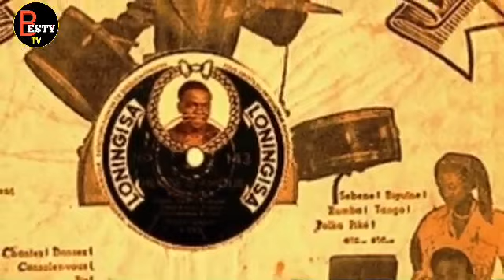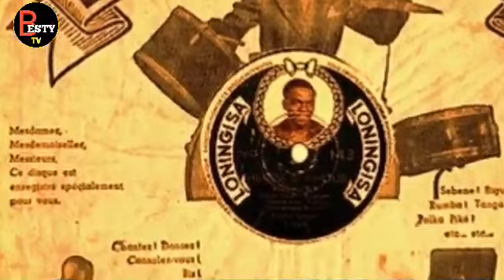Historia Ya VICKY LONGOMBA Baba Wa Awilo Alikuwa Gwiji Wa Muziki Wa Rumba Nchini CONGO